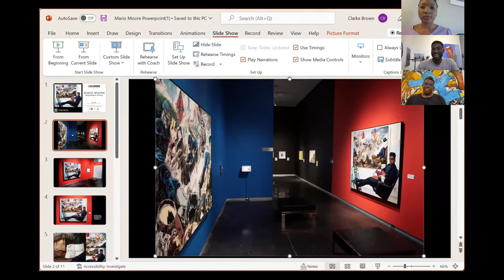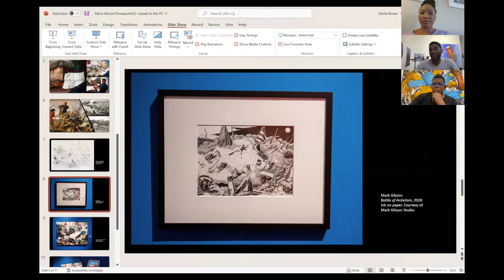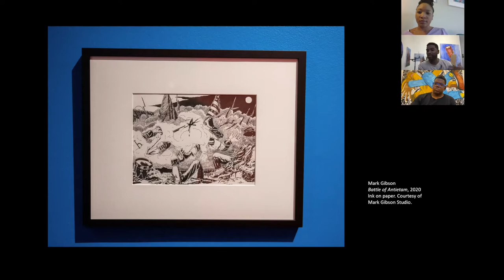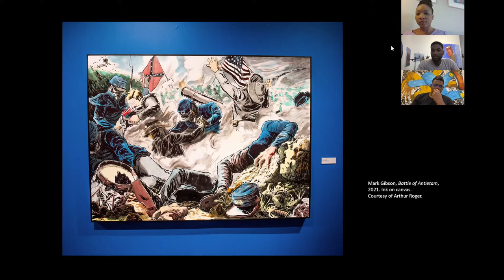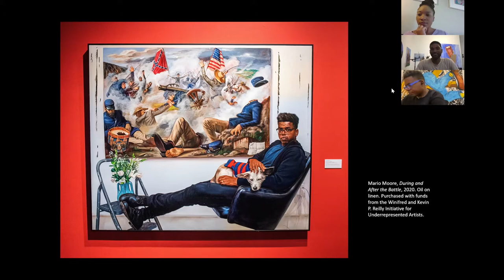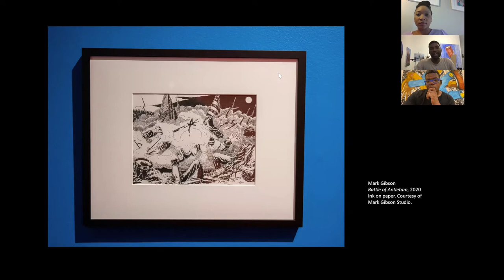Artist Talk: Mario Moore & Mark Thomas Gibson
Learn more from artists, Mario Moore and Mark Thomas Gibson, both featured in the exhibition 'Mario Moore: Responding to History." This exhibition is on view at the LSU Museum of Art from July 14-October 23, 2022. "Mario Moore: Responding to History"  was organized by Clarke Brown, LSU MOA Curatorial Fellow. Brown also moderated this virtual artist talk. Mario Moore’s painting "During and After the Battle" was acquired in 2020 with funds from the Winifred and Kevin P. Reilly Initiative for Underrepresented Artists, and is now part of the LSU Museum of Art's permanent collection.